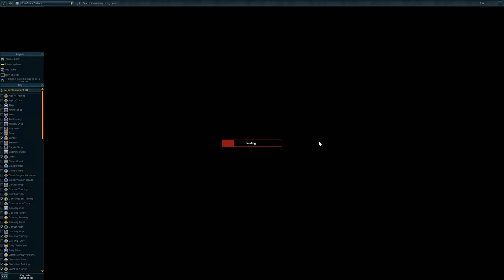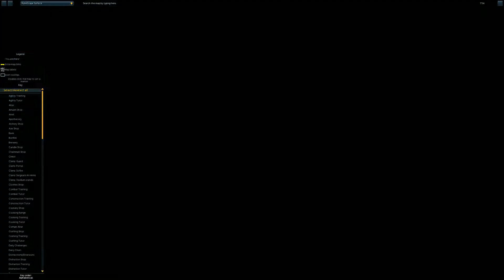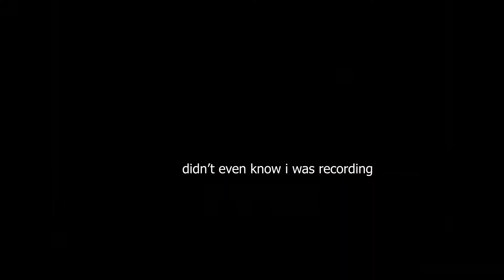Quest Cape, I'm Coming For You